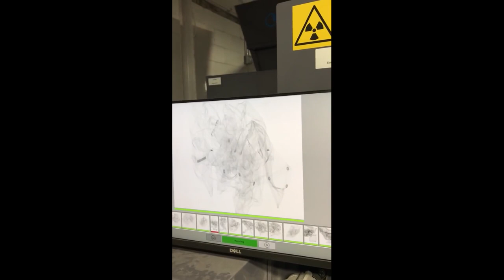Clean Uniforms New Bedford, MA Video CM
Clean Uniforms & More in New Bedford, Massachusetts/USA recently took a huge leap forward on the technology scale after JENSEN USA Inc. and Inwatec installed a robotic soil sorting system. Post the loading onto an inlet conveyor, there are zero touches until the finishing stations. More updates on this exciting installation will follow soon!

for more details on this revolutionary new approach for the soil sort.